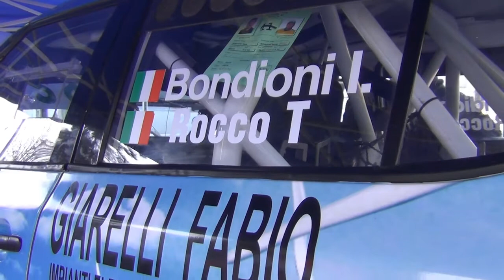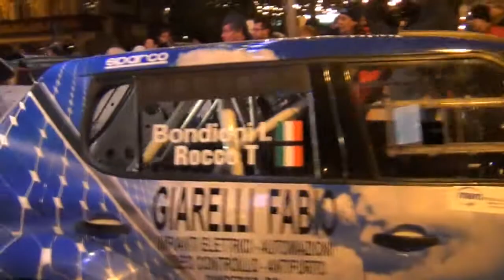9° Ronde Città dei Mille 2013 - PS 3 BONDIONI - ROCCO SKODA FABIA S2000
9° Ronde Città dei Mille 2013 - PS 3
BONDIONI - ROCCO SKODA FABIA S2000
DP AUTOSPORT